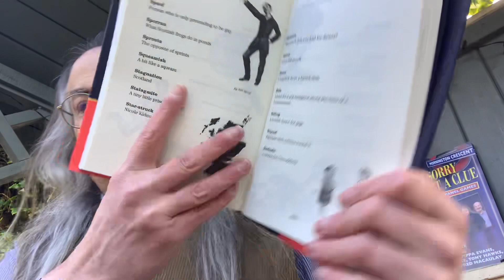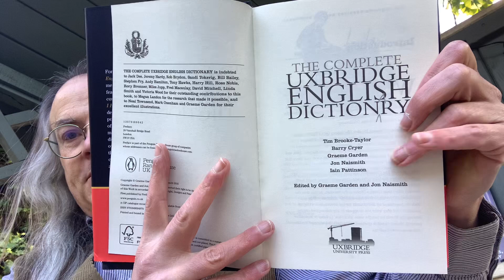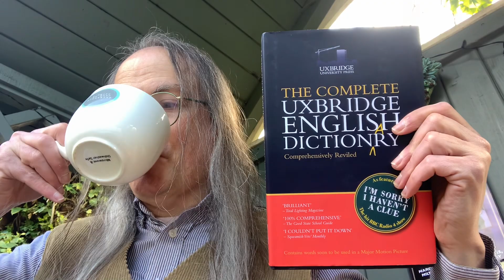Unboxing in the Nook: The Complete Uxbridge English Dictionary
An unboxing of The Complete Uxbridge English Dictionary, a compilation of the best new words from I’m Sorry I Haven’t a Clue, the long-running BBC Radio 4 comedy series by Barry Cryer, Graeme Garden, Tim Brooke-Taylor, and Jon Naismith, published by Cornerstone.